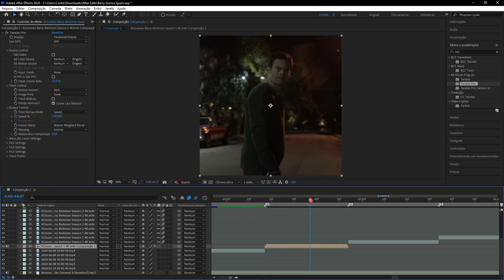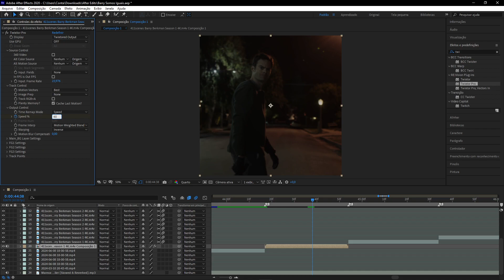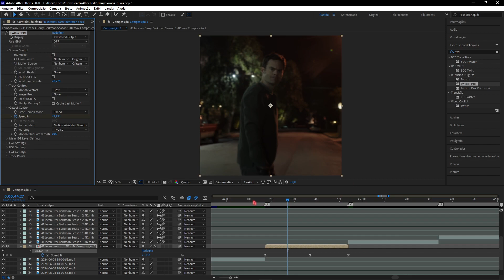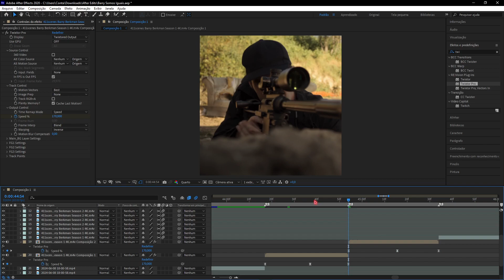Tutorial Twixtor Suave (Câmera Lenta) | After Effects